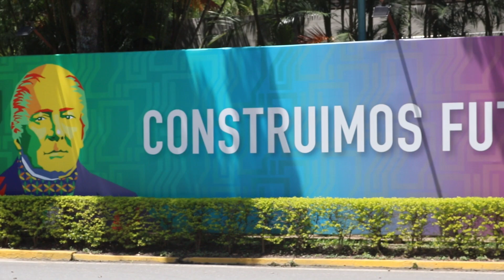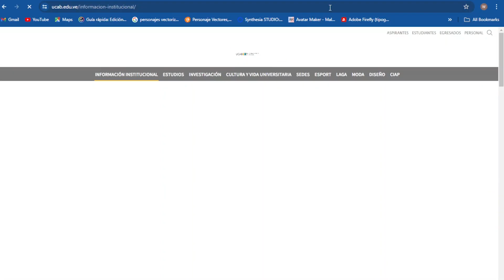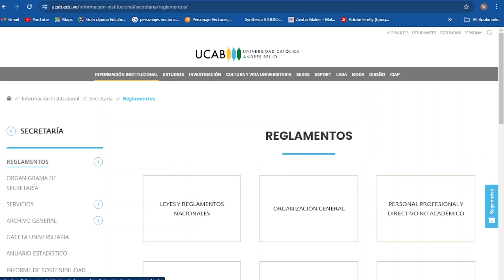Claves para enfrentar el acoso y la violencia sexual en la UCAB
La Comisión Disciplinaria de la Universidad Católica Andrés Bello te invita a informarte sobre los objetivos y alcances de nuestro Protocolo 2.83.
¡Estamos contigo!